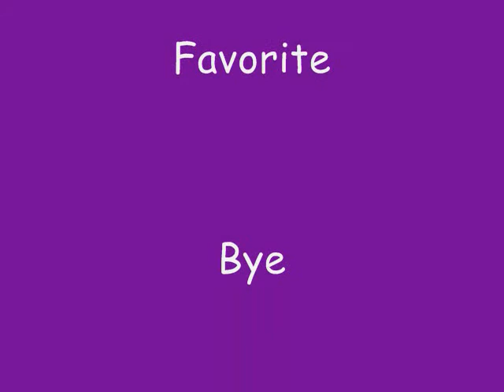Jess tires out for Volleyball!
Will she make the team? :)